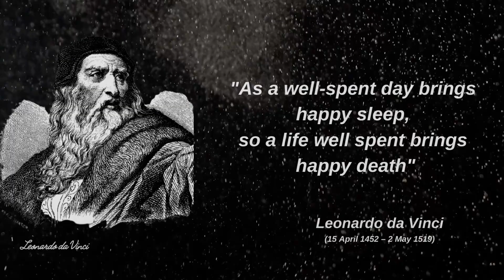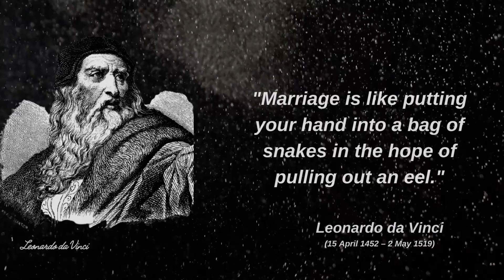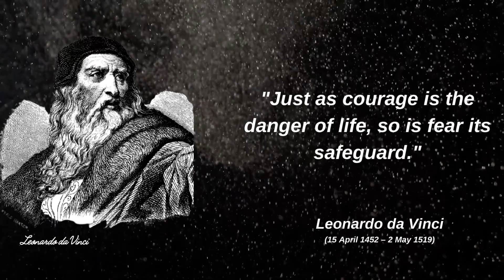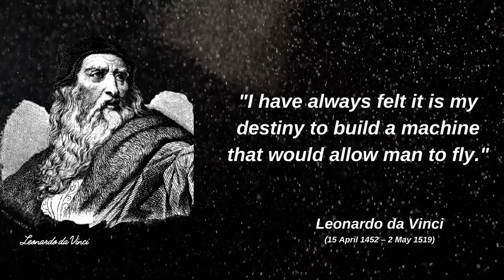TOP 20 Biography Quotes Leonardo da Vinci - That are Really Worth Listening To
Leonardo di ser Piero da Vinci 15 April 1452 – 2 May 1519 was an Italian polymath of the High Renaissance who was active as a painter, draughtsman, engineer, scientist, theorist, sculptor, and architect. While his fame initially rested on his achievements as a painter, he also became known for his notebooks, in which he made drawings and notes on a variety of subjects, including anatomy, astronomy, botany, cartography, painting, and paleontology. Leonardo is widely regarded to have been a genius who epitomized the Renaissance humanist ideal and his collective works comprise a contribution to later generations of artists matched only by that of his younger contemporary,

Stay Happy, Stay safe and Stay Healthy.